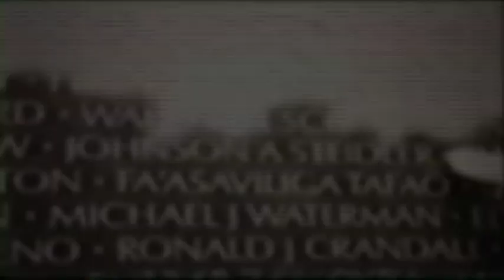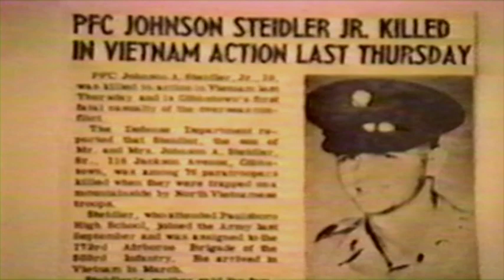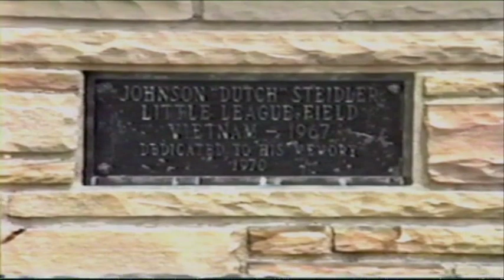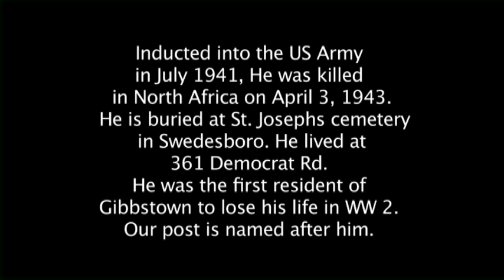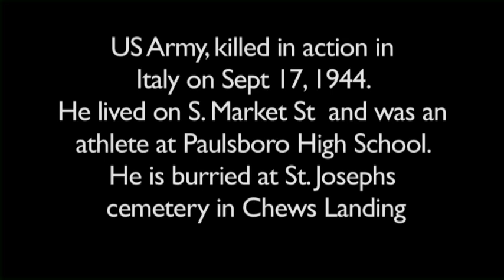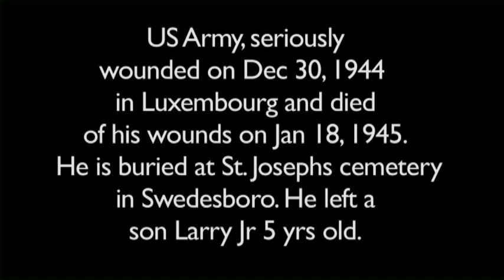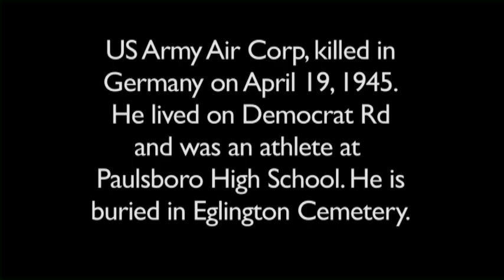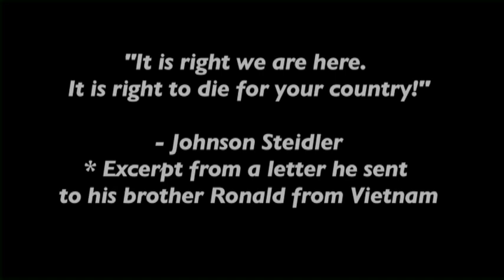Gibbstown's Fallen Heroes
Gibbstown Post 5579 and the men who paid the ultimate sacrifice!